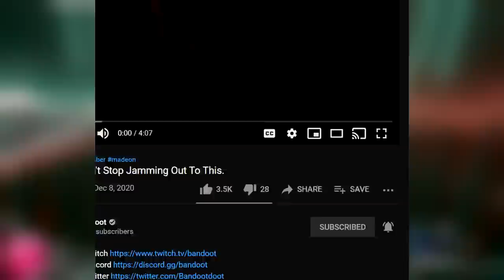Camellia Knows How To Make Your Day Better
►Saber Position used in this video [INDEX CONTROLLER ONLY]:
-Position-
x - -5cm
y - -6cm
z - 0cm

-Rotation-
x - 33 degrees
y - 0
z - 0
Credits: Silverhaze420

►Song: Camellia - Dance with Silence
►Sabers: Private, sorry
►Map Creator(s): abcbadq